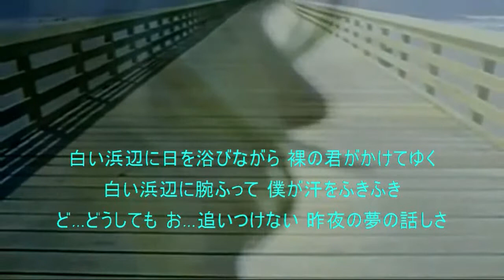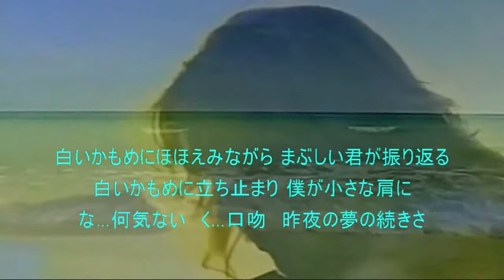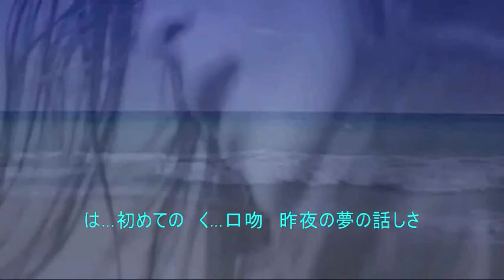71 白い浜辺に 小椋佳 ｶﾗｵｹ=kazu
小椋佳  小椋佳